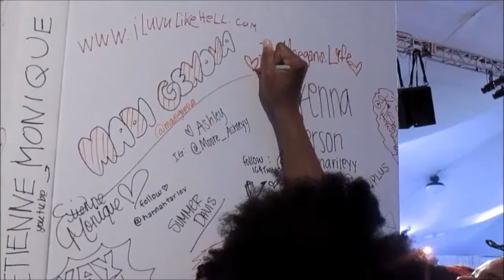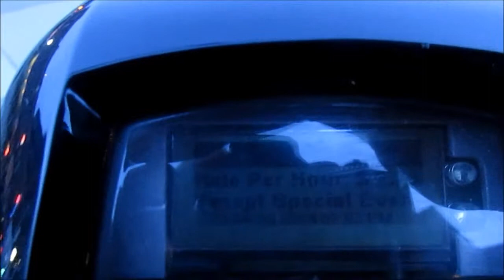Cramps Like Lebron~ItsMaegans.Life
Just another day in my weird life. Enjoy.

Editing Software: Windows Live Movie Maker